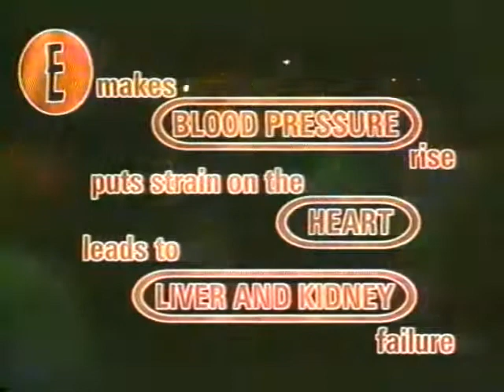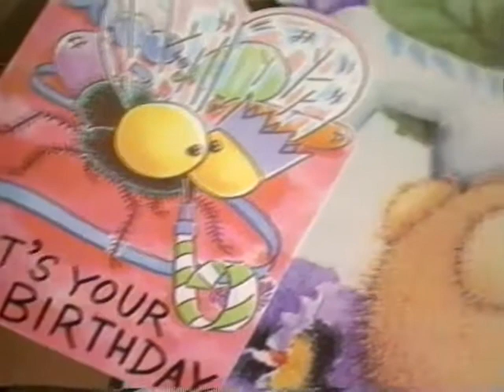DAVID BULL - Showreel 1999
just hilarious!